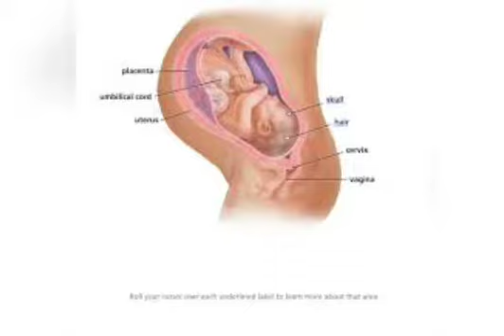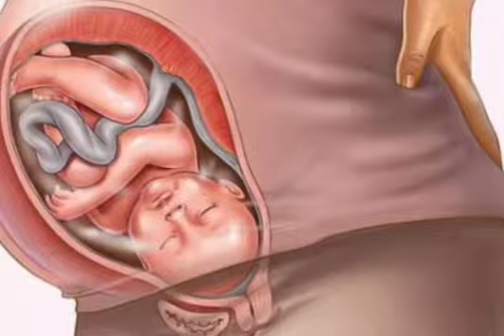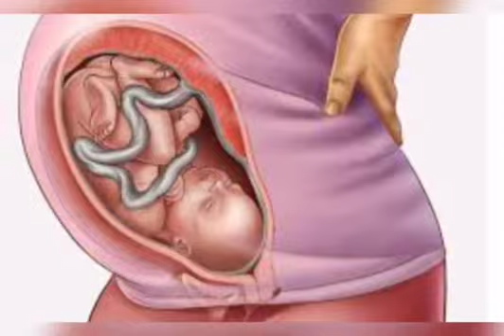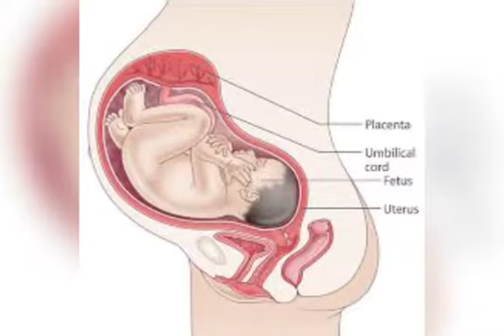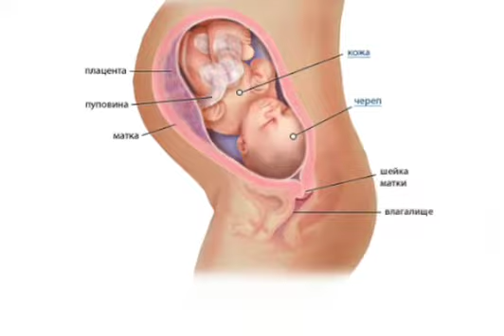40 haftalik homila. Homiladorlikning 40-haftasi.